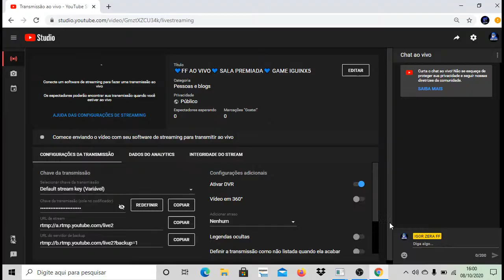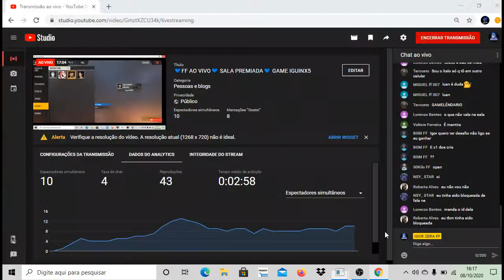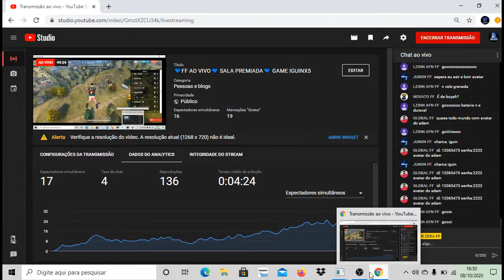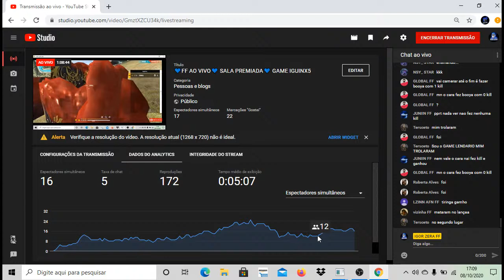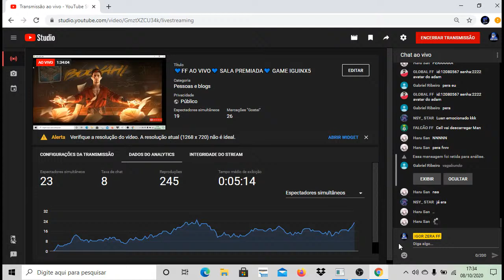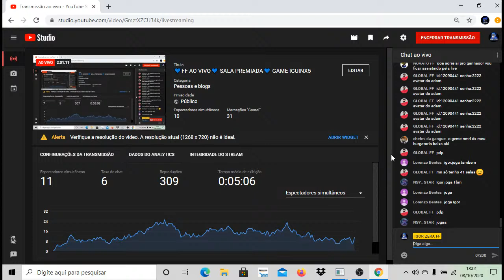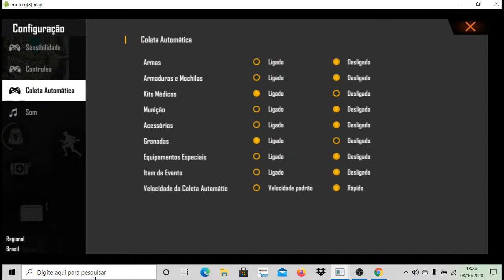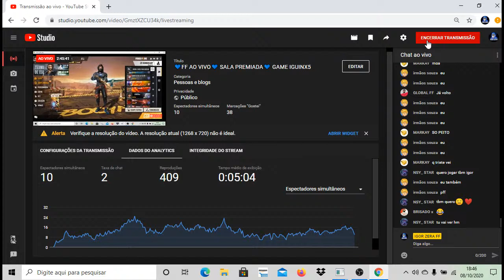💙FF AO VIVO💙 SALA PREMIADA💙 GAME IGUINX5